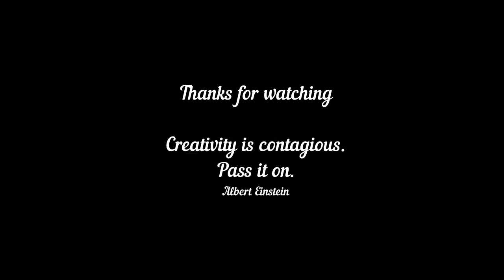Art | Girl Face | My Dream Girl - How about you?